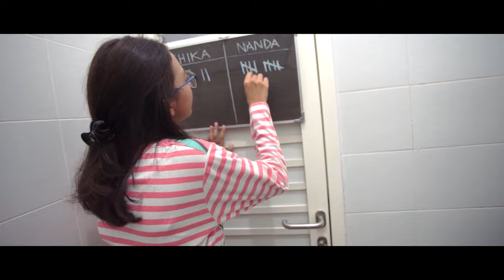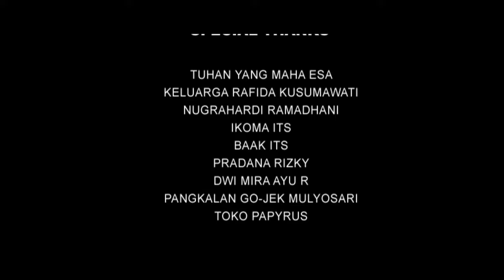GO-VIDEO 2016_RIVAL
Kehidupan Chika dan Nanda selalu dipenuhi dengan kompetisi. Mereka berdua selalu bersaing dalam hal apapun. Namun, Nanda lah yang lebih sering menang daripada Chika. Chika hanya menang dalam hal punya pacar. Chika selalu menyombongkan dirinya yang memiliki pacar dan mengejek Nanda yang masih jomblo. Dibalik itu, Chika merasa ada suatu hal yang dirahasiakan Nanda darinya. Rahasia apa yang disembunyikan oleh Nanda?

CAST
Sasha Amanda S. as Chika
Hanna Fauzia as Nanda
Syawalrizqi Iqbal A. as Abang Gojek

PRODUCER
Okta R. Dienanda

DIRECTOR
I. B. Widnyana

SCRIPT WRITER
Okta R. Dienanda

DOP
M. Rifqi Mukhtar

CAMERAMAN
Arifandi P.
Ilham Fakhrianto
Sari Fajryani

Sari Fajryani

EDITOR
M. Rifqi Mukhtar
Arifandi P.
I. B. Widnyana

MAKE-UP ARTIST
Tias Sekar A.

PROPERTY
Bagus Himawan
Rafida Kusumawati
Ilham Fakhrianto
Ranti Amalia M.

BOOMER OPERATOR
Ranti Amalia M.
Bias G. Wicaksi
Tias Sekar A.

COMPOSER
Faris Musthafa

THANKS TO
Tuhan Yang Maha Esa
Keluarga Rafida Kusumawati
Nugrahardi Ramadhani
IKOMA ITS
BAAK ITS
Pradana Rizky
Dwi Mira Ayu R.
Pangkalan Go-Jek Mulyosari
Toko Papyrus

Cinematography of ITS

EDUKASI | PRODUKSI & JASA | EKSEBISI

🏠 Gedung SCC Lt.3 R.310 ITS Surabaya

CLICK! Action Rek!